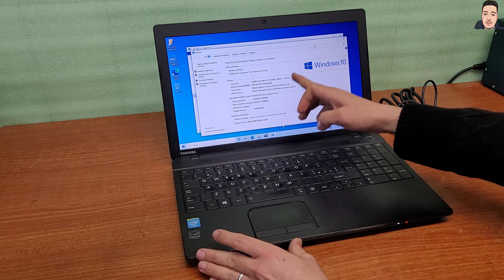أول هدية للمتتبعين الأوفياء للفوز بحاسوب حض موفق للجميع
السلام عليكم.
تقوم هذه القناة بتقديم فيديوهات لمساعدة المغتربين الغير نظاميين وحتى النضاميين في إجاد طرق لكسب المال الحلال بأسهل الطرق ,وذلك
من خلال تجربتي المتواضعة ,ومن خلال فيديوهات سأقوم بمشاركتها معكم لتسهيل الفكرة